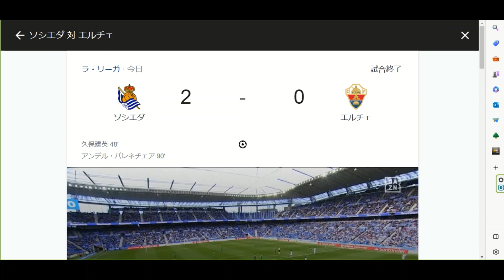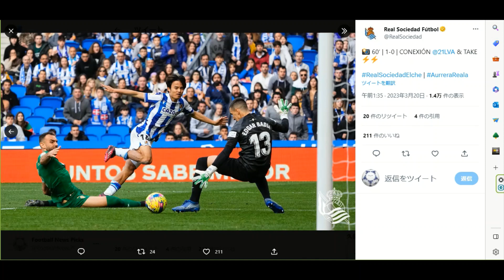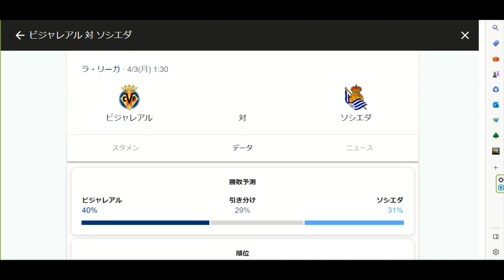久保ゴール！リーグ戦4試合ぶりの勝利！